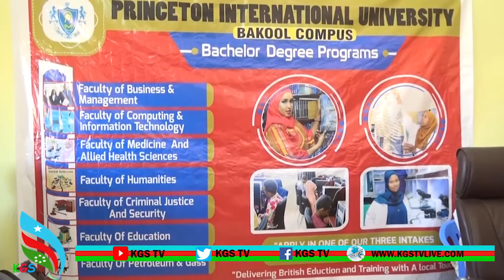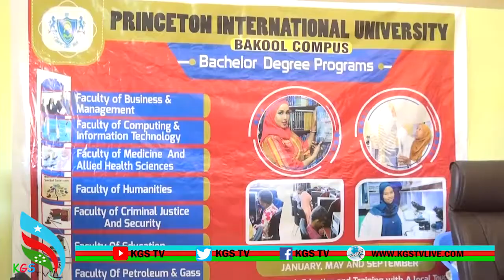Degmada Xudur ee Xarunta Gobolka Bakool Oo Markii ugu Horeysay ay yeelatay Jaamacad .